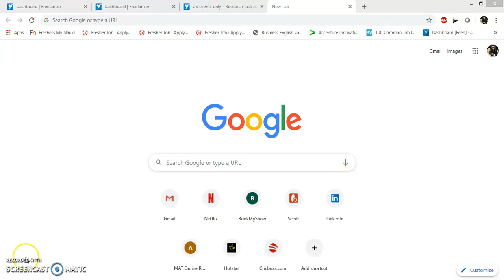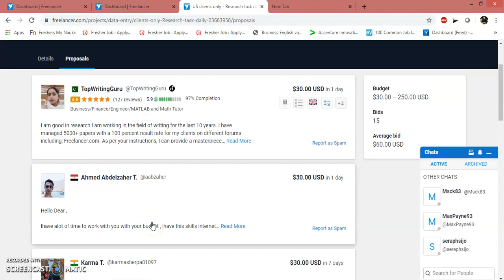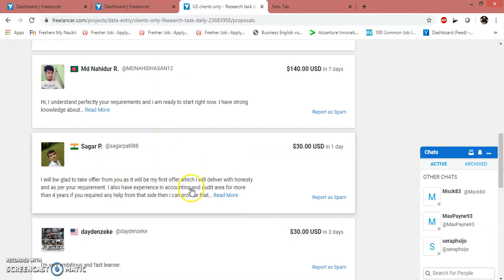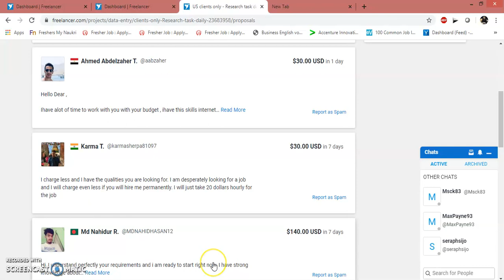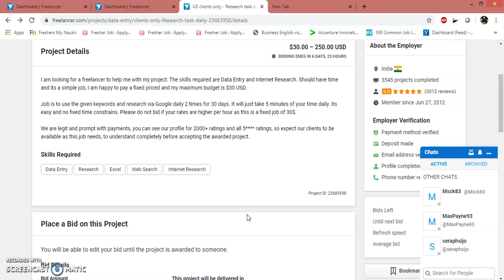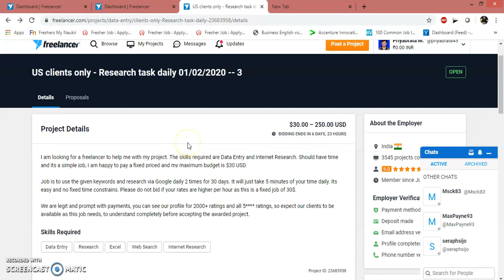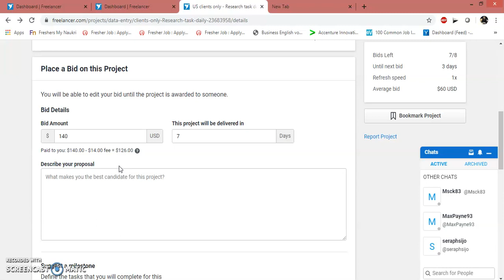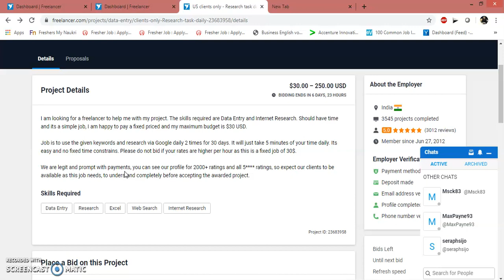How to be a successful Freelancer| Tips and Tricks | Freelacer.com.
Want to be a super successful freelancer !??? then watch this video till the end and thank me later .

This video covers :
1.How to become a successful freelancer.
2.How to grab more national and international projects .
3.How to make your profile more visible.
4.How to get more reviews and ratings .
5.how to introduce yourself to the project owners .
6.how to place bids on freelancer.com